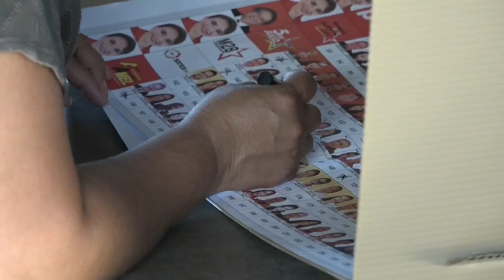Con la incertidumbre por supuesto fraude, los hondureños serán convocados a elecciones generales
Los hondureños serán convocados este jueves a las undécimas elecciones generales del 28 de noviembre, desde que su país retornó a la democracia, en 1980, después de casi dos décadas de regímenes militares, entre la incertidumbre por un supuesto fraude que presagia la oposición.

¡Visítenos!